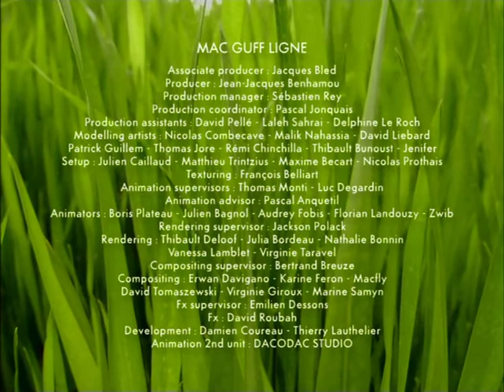Minuscule S01E04-Wasp Belle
Minuscule Season 1 Episode 4